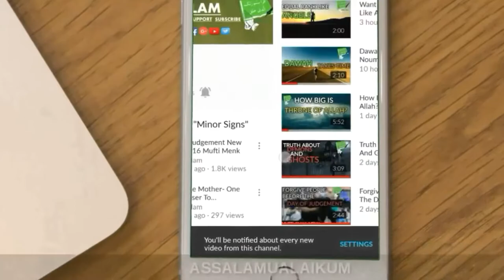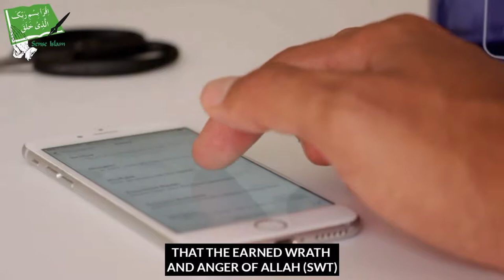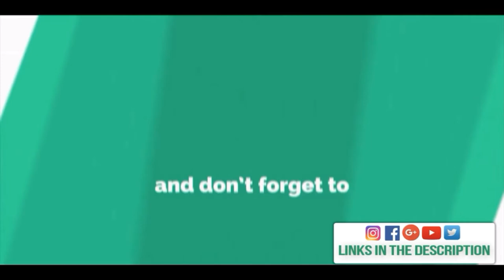Can Muslims Live Luxurious Life - Mufti Ismail Menk - Talash Peace